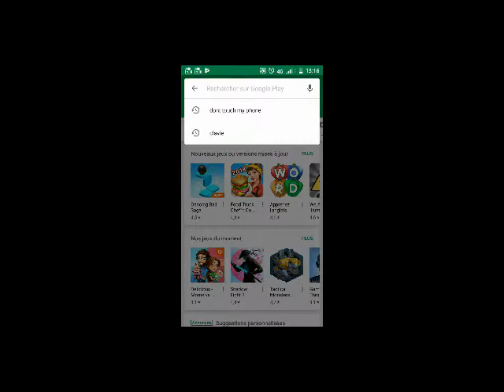DONT TOUCH MY PHONE.ALARM.NE PAS TOUCHER A MON TELEPHONE.